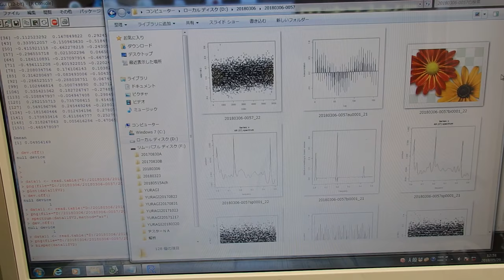超音波の音圧データ解析 ultrasonic-labo